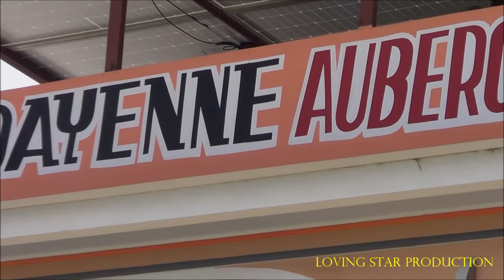DAYENNE AUBERGE NUIT ET JOUR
DAYENNE AUBERGE 14 FEVRYE 2022 NAN SWARE, E 16 FEVRYE NAN LAJOUNEN.